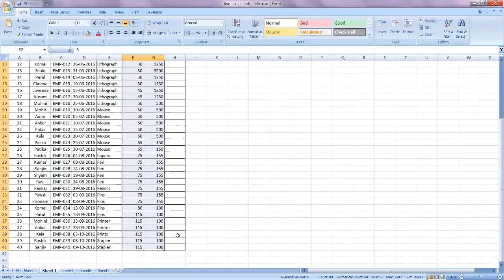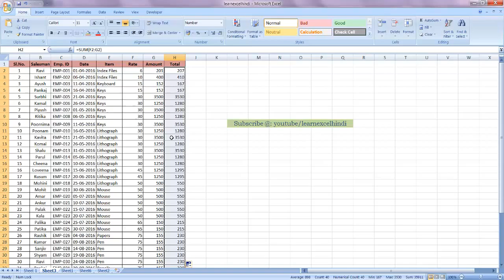How to Do Totals With Autosum in Excel in Hindi | Learn to do Totals with Autosum formula in excel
Hi Students, in this tutorial I am talking about the Autosum function to calculate huge data with just one click.

Calculate Totals with AutoSum. Click the cell where you want to display the calculation. To sum with a range of numbers, select the range of cells you want. To sum with only some of the numbers in a range, select the cells or range you want using the Ctrl key.

free microsoft excel world championship
microsoft excel product activation failed windows 7 microsoft excel spreadsheet championship
microsoft excel activation failed windows 10
microsoft excel advanced level answer
microsoft excel advanced answers
learn excel in hindi
learn excel in hindi pdf
learn excel in hindi full course
how to learn excel for beginners
how to learn excel in laptop
how to learn excel step by step
hindi mein excel kaise seekhe
excel in hindi
excel hindi class
excel hindi tutorial
excel 2007
excel 2010
excel 2013